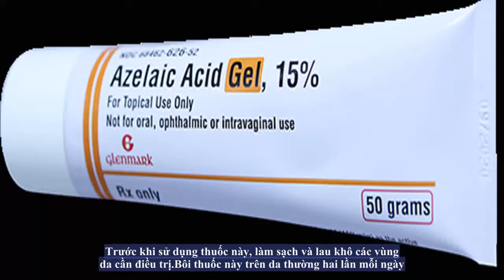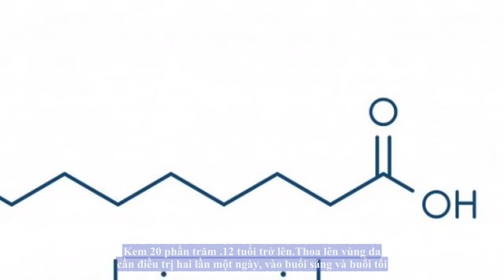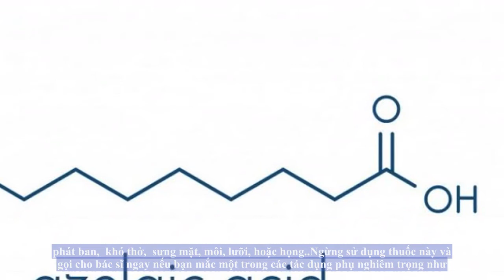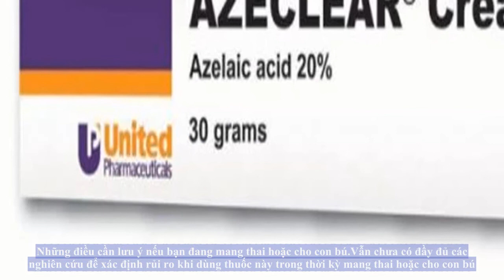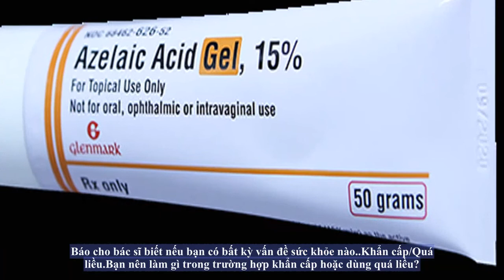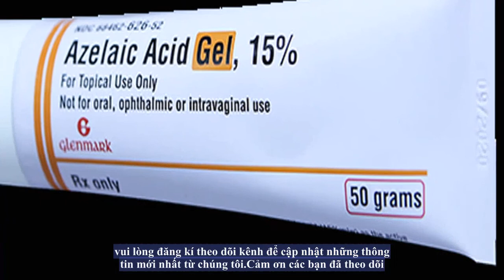Thuốc Axit Azelaic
Tác dụng của Axit Azelaic là gì?
Axit Azelaic được dùng để điều trị mụn trứng cá từ mức độ nhẹ đến trung bình. Thuốc hoạt động bằng cách giảm số lượng vi khuẩn gây mụn trên da và giúp giữ cho lỗ chân lông của bạn thông thoáng, do đó giảm số lượng mụn trứng cá. Axit Azelaic thuộc nhóm thuốc axit dicarboxylic.

Bạn nên dùng Axit Azelaic như thế nào?
Trước khi sử dụng thuốc này, làm sạch và lau khô các vùng da cần điều trị. Bôi thuốc này trên da thường hai lần mỗi ngày, vào buổi sáng và buổi tối, hoặc theo chỉ dẫn của bác sĩ. Thoa một lớp mỏng và mát-xa nhẹ nhàng lên vùng da bị ảnh hưởng. Rửa tay sau khi sử dụng.

Dùng thuốc này thường xuyên để thuốc phát huy tác dụng tốt nhất. Để giúp bạn nhớ, sử dụng thuốc ở cùng một thời điểm mỗi ngày.

Tránh để thuốc tiếp xúc vào trong hoặc gần mắt hoặc mũi và miệng. Nếu thuốc này dính vào bất kỳ khu vực nào kể trên, rửa ngay với thật nhiều nước và gọi cho bác sĩ  nếu các kích ứng vẫn còn. Không băng vùng da đã thoa thuốc trừ khi có sự chỉ định của bác sĩ.

Không sử dụng nhiều thuốc này hoặc bôi thuốc thường xuyên hơn so với chỉ định. Tình trạng của bạn sẽ không được cải thiện nhanh hơn, và nguy cơ tác dụng phụ có thể tăng. Sử dụng thuốc này đúng theo thời gian điều trị theo chỉ dẫn của bác sĩ. Thuốc thường mất khoảng một tháng để phát huy tác dụng, nhưng những tác dụng đầy đủ khi điều trị có thể kéo dài hơn.

Báo cho bác sĩ nếu tình trạng của bạn không được cải thiện sau một tháng hoặc nếu các tình trạng này trở nên xấu hơn.

Bạn nên bảo quản Axit Azelaic như thế nào?